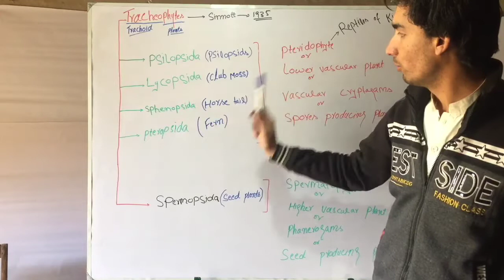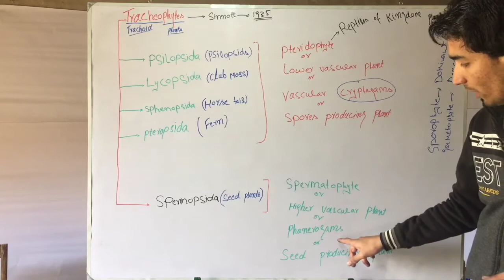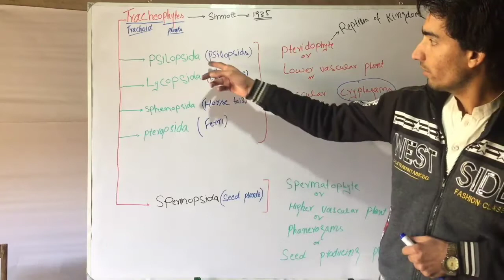Characteristics Of Tracheophyte(Fsc Part 1) Chapter 8 In Hindi/Urdu.